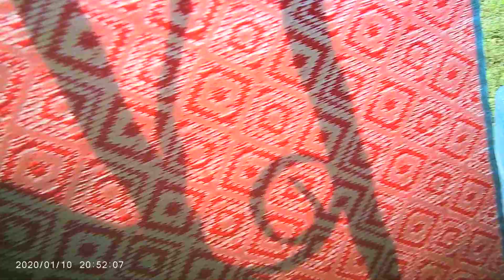Playing with some cheap eBay vid cam glasses I'd hoped to use for this channel Im FreAkIN oUt MAn!!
just being asked a billion questions from my great niece lol

some crap video camera glasses I got fro m from ebay I sent back for refund